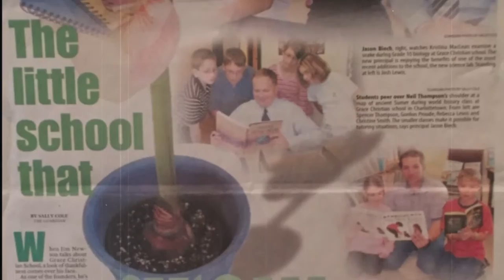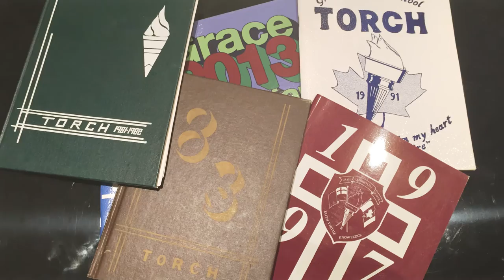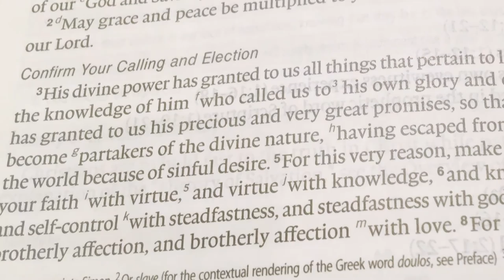Grace Christian School Capital Campaign 2016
Honoring the past, celebrating the present, and unveiling some exciting plans for the GCS of tomorrow. CCLI Church Streaming & Podcast License CSPL081109. Additional Music licensed through